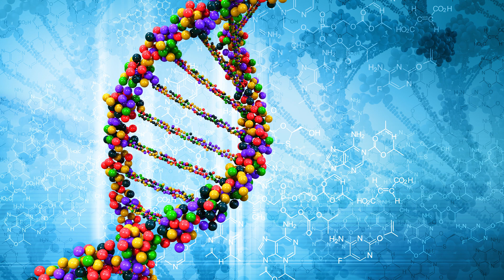The Manual of Life: Advent 1: "The Word"--LOGOS | Leonard Sweet, LenTalk #140 , PTS, 27November2022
The Manual of Life is Emmanuel.
The Manual of Life is an Advent series based on John 1:14, the lectionary passage for Christmas Day: "The Word was made flesh, and dwelt among us, (and we beheld his glory, the glory as of the only begotten of the Father,) full of grace and truth." Emmanuel is our Life Manual as humans.

Week One, Advent 1: Logos ("The Word")
Week Two, Advent 2: Pathos ("Became Flesh")
Week Three, Advent 3: Ethos ("Dwelt Among Us")
Week Four, Advent 4: Theos ("We Beheld His Glory, the Glory as of the only Begotten of the Father, Full of Grace and Truth")

The Lectionary Passages for the 27th of November 2022 are:
Isaiah 2:1-5
Psalm 122
Romans 13:11-14
Matthew 24:36-44

Support Len’s Ministry through his 510-c-3 “SpiritVenture Ministries” (SVM)
Become a SpiritVenture Ministries (SVM) Supporter at $9/month or a Tribe of Issachar Member at $49/month

Facebook (Specifically for preachers and others who love those who preach)

(Orcas Island getaway cottages for board, staff and church advances (aka “retreats”)